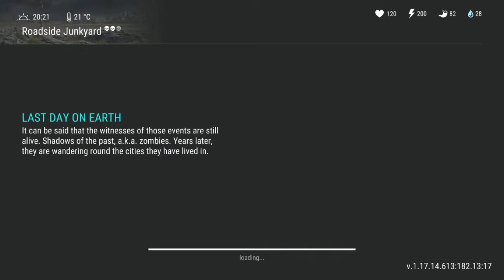Bikers’ Base - Roadside Junkyard - Old Biker (Last Day on Earth)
Last Day on Earth Bikers’ Base - Roadside Junkyard - Old Biker

Download the link game below Apple and Android